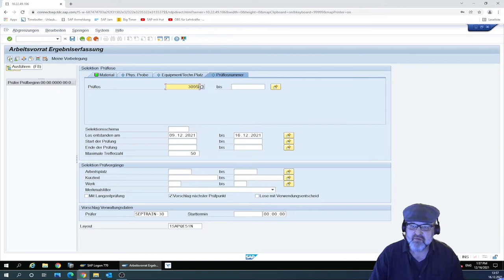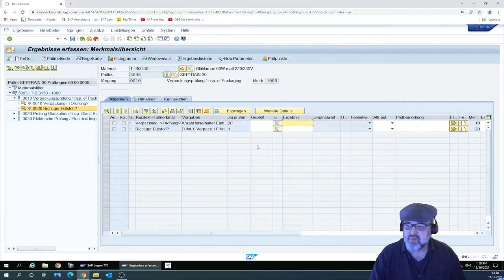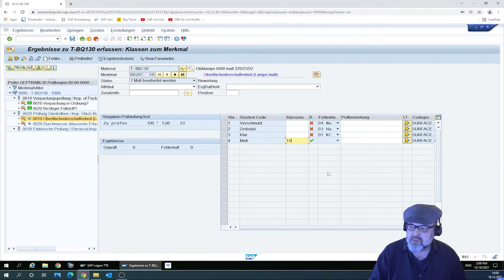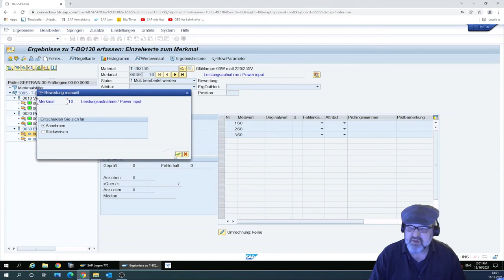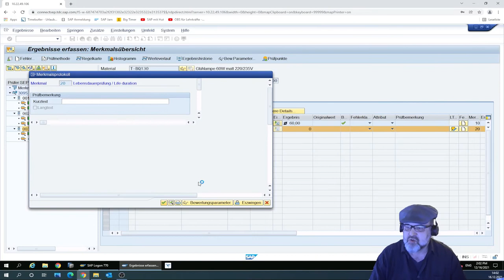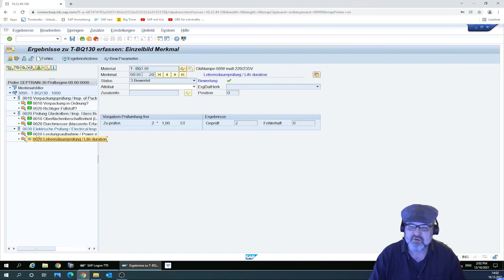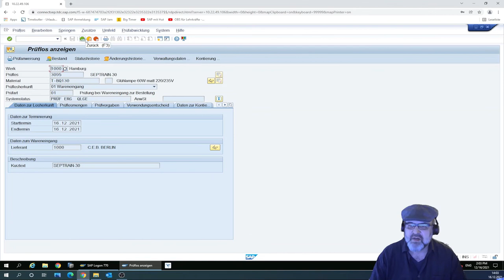SAP QM Ergebniserfassung zu Prüflosen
Nachdem Waren durch die Mitarbeiter des Qualitätsmanagement geprüft wurden, sind die Ergebnisse dieser Prüfung im SAP System zu erfassen.
Es gibt verschiedene Erfassungsmöglichkeiten. Summarisch, Klassiert und Einzeln. Zusätzlich wird auch die Ergebniserfassung, basierend auf Katalogen vorgestellt.
In diesem Video zeige ich alle Möglichkeiten und wie man mit Schwierigkeiten umgeht, die dabei auftreten können.

Bei Fragen und Anregungen bitte einen Kommentar hinterlassen, oder